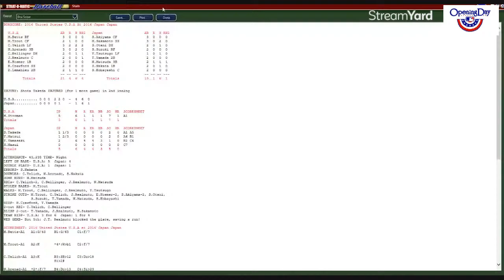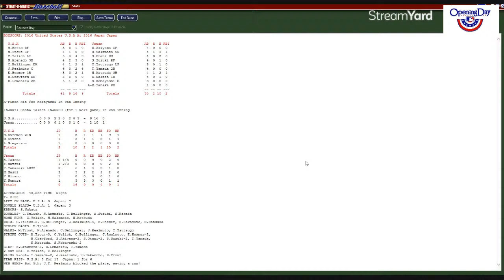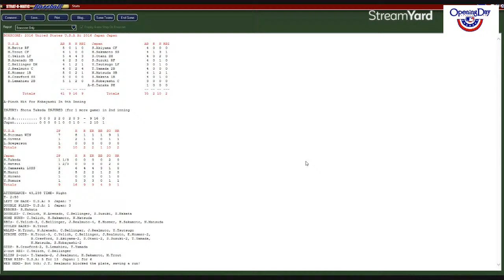STRAT O Matic World Baseball Classic International Friendly USA Vs Japan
United States vs Japan Strat O Matic PC  International Friendly pre season game World Baseball Classic